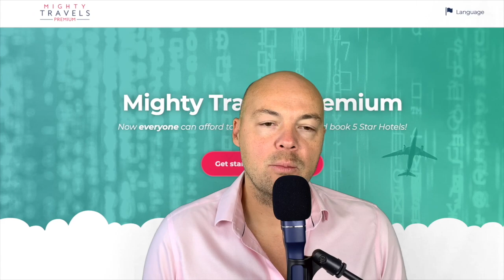#72 Jeff Cornwall (Why and how we need to foster entrepreneurship)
00:02:08 How Jeff’s journey to teaching entrepreneurship got started? How does he define entrepreneurship?
00:12:02 Why it is crucial to emphasize risk taking in our society.
00:18:48 Are the opportunities for entrepreneurs diminished? Is it the millennials’ generation ‘fault’ or is it the way we have run the economy? Is the ‘coddling of the American mind’ the problem?
00:28:52 Is venture investment really such a positive force in risk taking in society? Has the nature of businesses changed? Are they more ‘sales driven’ than ever?
00:39:52 Is there an entrepreneurial gene? Can we all be entrepreneurs?
00:45:33 How is entrepreneurship related to religion? Can we extract meta rules out of religions? Why is entrepreneurship not equally distributed globally?
01:11:59 How has entrepreneurship evolved over the millenia? Which countries do the best job at fostering entrepreneurship currently?

Jeff Cornwall is a Professor of Entrepreneurship at Belmont University. He also runs the Entrepreneurial Mind blog. He has authored nine books on entrepreneurship and was named the National Entrepreneurship Educator of the Year.